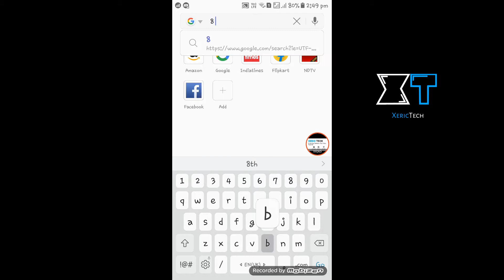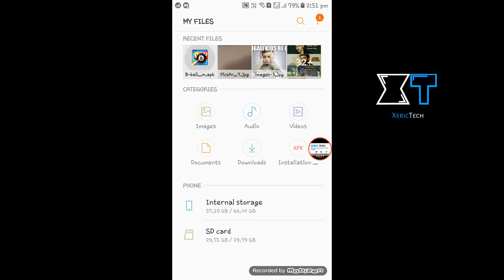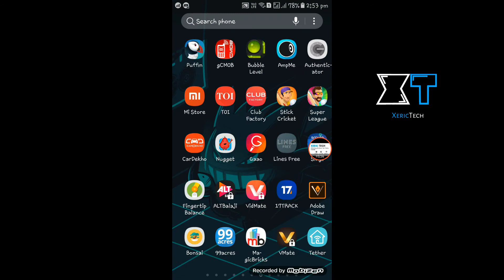8 Ball Pool Long Line Hack in Android Without Root And Without Getting Banned Hindi 2018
How To Hack 8 Ball Pool Long Line Hack in Android Without Root And Without Getting Banned
XericTech